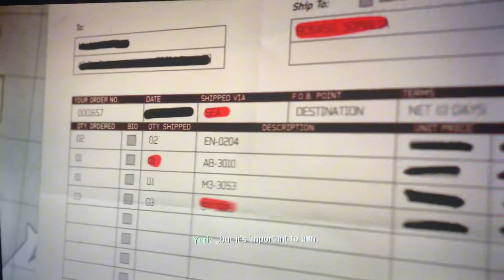Call of duty mw3 campaign back on the grid